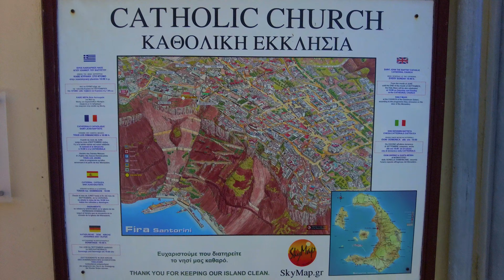4K Thira Santorini ❤️ Walking Tour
Welcome to Thira Santorini  4K. This virtual walking tour takes you through the center of Thira Santorini , full of business, shopping, and nightlife districts. Feel the atmosphere of the city and relax during the breathtaking virtual trip. Walk the local streets, and listen to the sounds of the city.

You will be taken to the center of Thira Santorini  where we will start the virtual walk. During the city tour, you will have an opportunity to discover the center of Thira Santorini , full of fascinating things to do and places to see. Through the virtual city tour, you can relax while enjoying the city life and the sounds of the city. The city center has everything from a wide variety of shops, cozy cafes, business offices to five-star hotels, and trendy restaurants. Take inspiration from this leisurely city walk, take in the relaxing city sounds, learn more about the capital of Thira Santorini , and never stop dreaming of visiting exciting new cities and countries.
Let's together enjoy the virtual tour, city soundscape, and the urban life of Thira Santorini !

Never stop exploring a popular virtual walking tours youtube channel, all about videos of walking through various cities around the world. From crowded streets to silent walks in non touristic areas. No intrusive faces, voiceover or explanations, just the world as natural as possible. Every video is as if a video camera were moving around on its own and recording everything. Occasionally interacting with things and people. Super relaxing and cool to watch to get a glimpse of everyday life in distant places,  in 4K Ultra HD 60fps content.

This is a Virtual Walking Tour, different to classic travel videos or a travel guide.

Video From travel vlog:  Playa de las Teresitas Santa Cruz de Tenerife
Video Resolution: 4K ultra HD video 60fps
Equipment used: Sony a7III
Video Type: walking tour, virtual walk, treadmill, city sounds, virtual tour, city walk, city life, city tour

One men, one life, one way, one word, travel vlog

📺 Footage Licensing:

+++ Download prohibited | Absolutely NO unlicensed usage | NO reproduction (in part or in its entirety) for TV/Media/News/YouTube/Social Media or anything else without prior written permission +++ xannbalumba